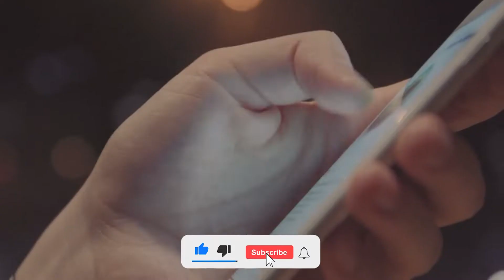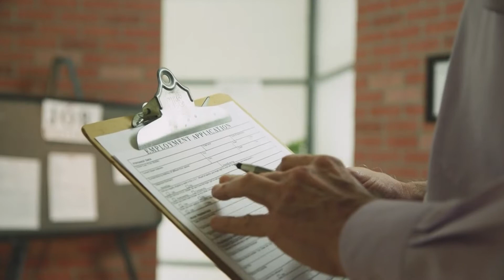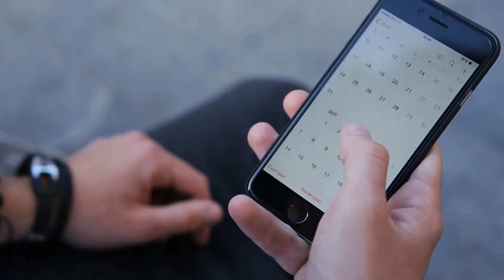THE SECRET TO BUILDING SELF CONTROL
Would you say you've got your life in order? It all comes down to discipline when learning how to properly lead both yourself and others to enjoy happiness and success.

Did you know that a 40-year study revealed that kids with self-control are more likely to succeed in the future?

Did you know that according to a report on Frontiers, people with self-control are generally happier than others?

You should also know that According to research, the typical person spends 3 to 4 hours each day repressing desires.

Welcome To Psych Me Up!
If you are not Psyched about life, prepare for the boost of a lifetime!